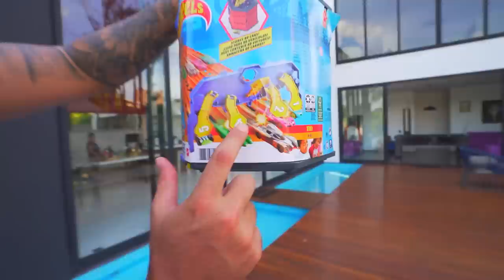TODOS MINHAS PISTAS DA HOTWHEELS !! * comprei uma pista nova *